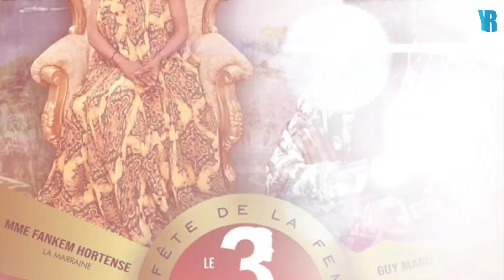Fête de la Femme GFAC - Montréal 3 Mars 2018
Le 3 Mars 2018, Fêtons la Femme avec le GFAC avec la participation de la Marraine Hortense Fankem, l'invité d'honneur La PDG Statoise Marie La Rose, et l'artiste invité Guy Manu. RDV à ne pas manquer.